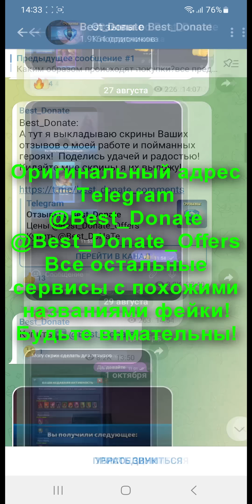ЗАВЕТНЫЙ ПРИЗЫВ Х30 / НОВЫЕ ГЕРОИ В ИГРЕ / СТОИТ ЛИ ПРИЗЫВАТЬ? Empires Puzzles / Гортус Отис Summons